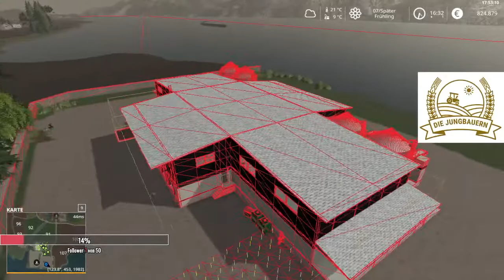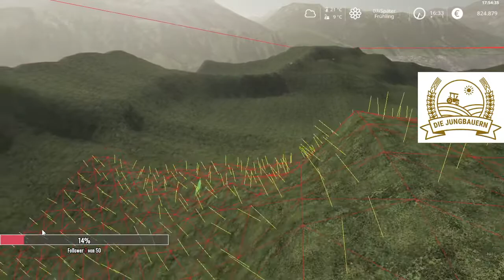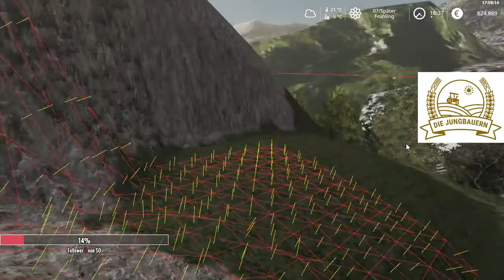LS19 - Let´s Play mit meinem Sohn # 2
Hallo Freunde
der virtuellen Landwirtschaft

Wir suchen auf diesem Weg noch (Mit-)Spieler
welche Interesse haben in unserer
Spielergemeinschaft

Die Jungbauern

mit zuspielen.
Ich bzw. wir versuchen unser Bestes zu geben um euch zu unterhalten! Ich bedanke mich bei jedem der in meine Live´s und Videos rein geschaut hat und wünsche euch viel Spass! Wenn es euch gefallen hat, würde ich mich über ein Like, Abo oder Kommentar freuen...